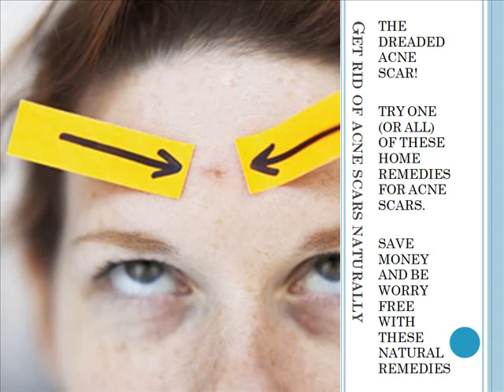Home Remedies for Acne Scars 1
Do not suffer another day again with Acne.